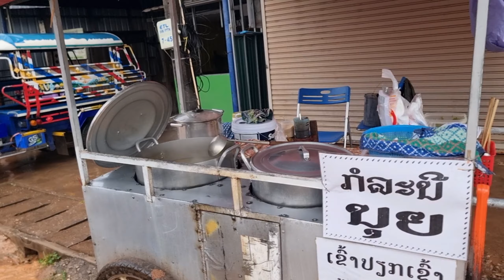쌀국수 사러 빗길을 걸어 나서요. 라오스 지방생활 5년차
싸바이디~
라오스 쫄보부부입니다.
주말 아침 아침 사먹으로 동네에 나가봅니다.~